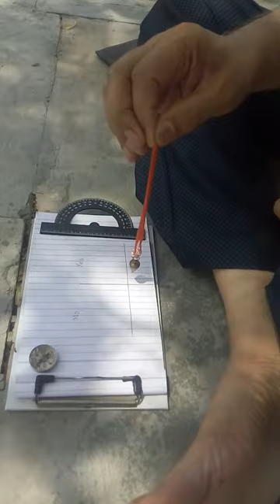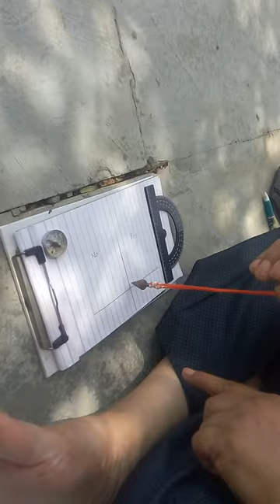भाग 1 रक्त तलाई मधे राणा प्रतापांच्या लढाईच्या संबंधी लंबक विद्येचे शोधकार्य...